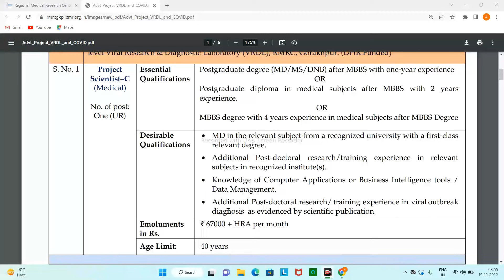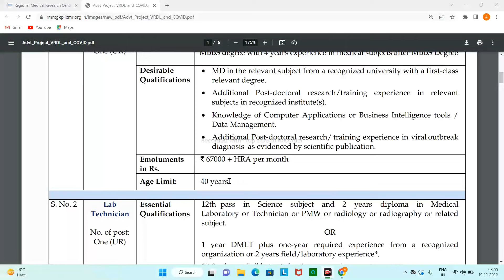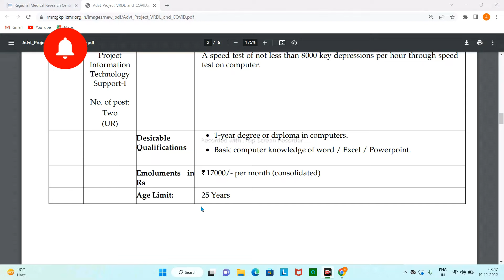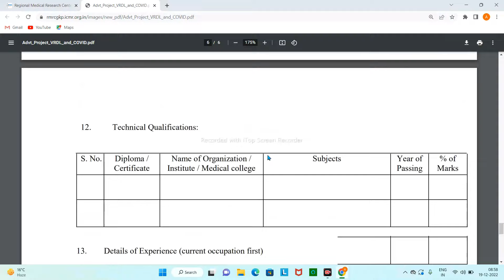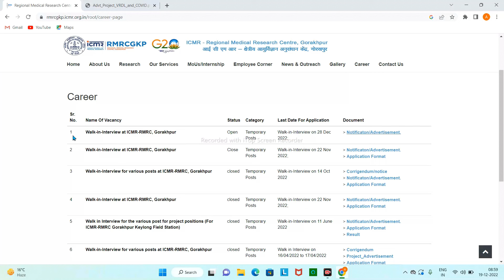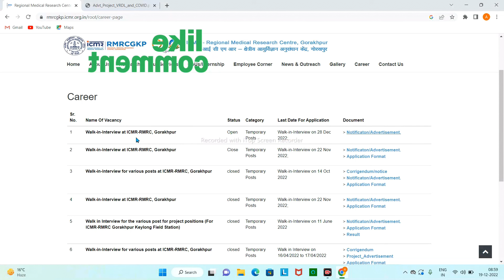Government Lab Technician Vacancy | Paramedical Vacancy | pathologywithajay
Lab Technician Vacancy Notification out
Paramedical Job notification
Paramedical all vacancy notification
स्वास्थ्य विभाग की भर्ती का अपडेट
Lab Technician news